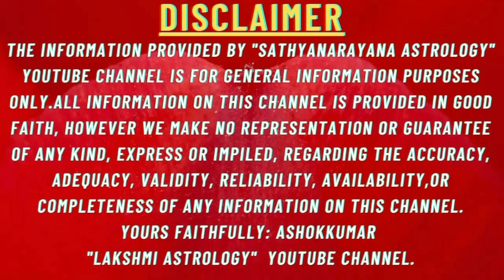meena rashi 2023 kannada #2023 meena rashi kannada pisces 2023 kannada meenarashi 2023 kannada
meena rashi 2023 kannada #2023 meena rashi kannada pisces 2023 kannada meenarashi 2023 kannada lakshmi astrology